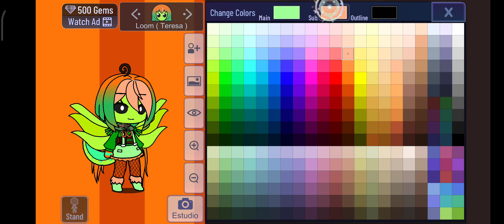Pumpkin Reports como hacer los rediseños de Teresa y Goliath sin disfraz